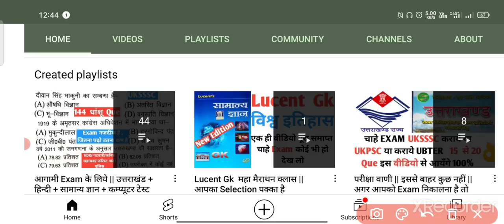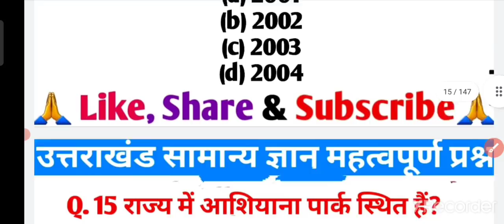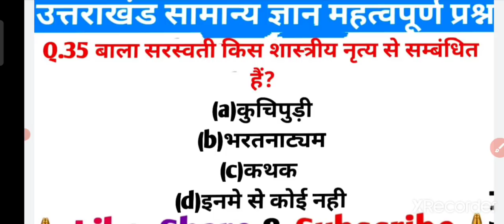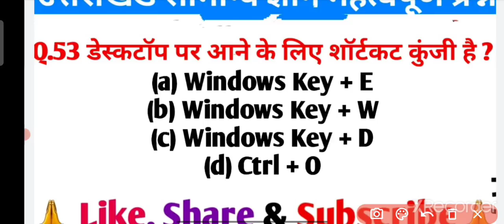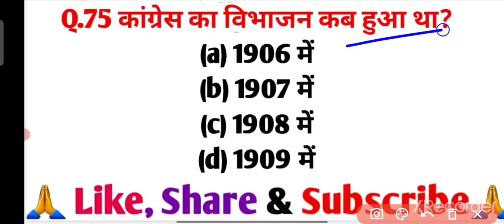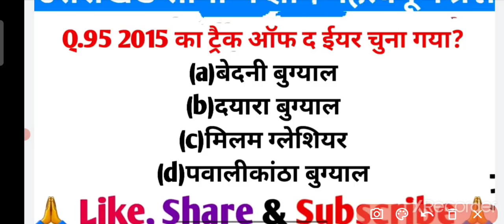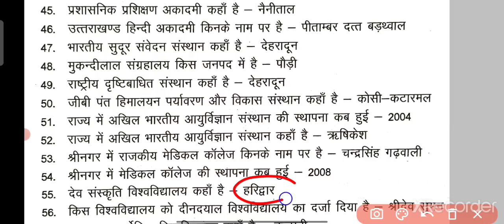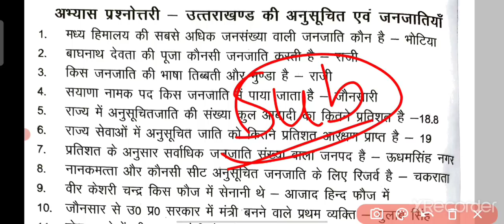सीधे प्रश्न और सीधे उत्तर | पटवारी (554)+VDO (854)+फॉरेस्ट गार्ड(894)+पुलिस (1521 +कनिष्ठ सहायक (746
shekhar goswami vlogs
Shekhar Goswami Vlogs

सर्च करें